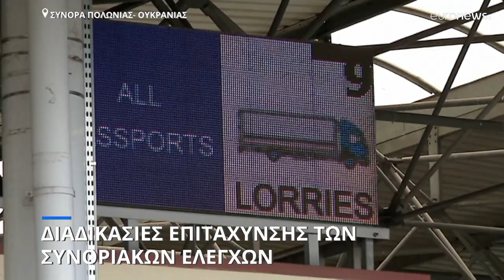Αγώνας για να εξαχθεί το σιτάρι της Ουκρανίας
Σύντομη λύση για τα ουκρανικά λιμάνια υπόσχεται η Τουρκία